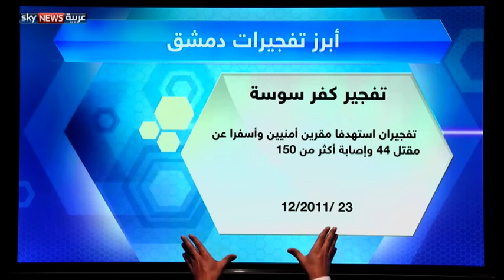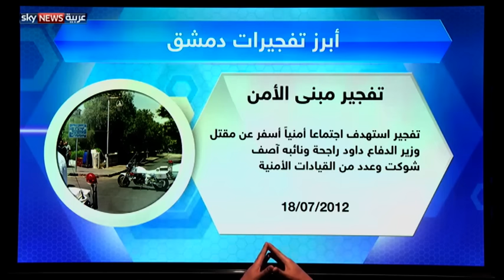دمشق.. عبوات ناسفة وجهات مستهدفة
حيث فتح استهداف تفجيرين لمزار ديني في دمشق باب التأويلات والأسئلة بين أطراف الأزمة .. من هم المخططون ومن المنفذون؟ ما هو الهدف ومن المستفيد ؟ وفي خريطة صراع معقدة وممتدة على طول الجغرافيا السورية، يصعب التحكم بخيوط المشهد والجزم بهوية المتهم، لكن الأكيد أن للتفجيرين تداعيات ميدانية وسياسية، كما أن كثيرا من الفاعلين سيتخذون من الحدث الدموي مطية للتصعيد، ومزيد من التعقيد..